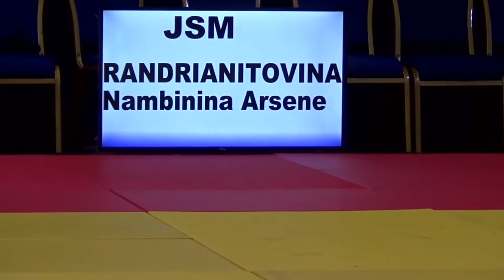Championnat de Madagascar 2018 VETERAN -66kg Randrianitovina N JSM vs Rakotomavo A SCT